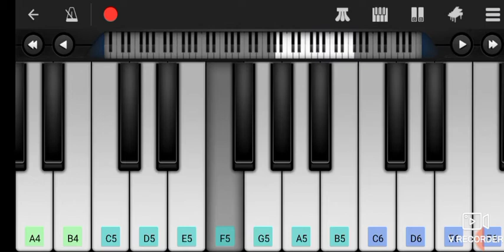MR bean title song.Best learning for kids!!!!